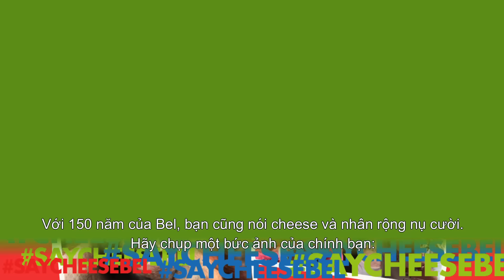Chia sẻ nụ cười - Chung tay giúp đỡ trẻ em cùng Con Bò Cười